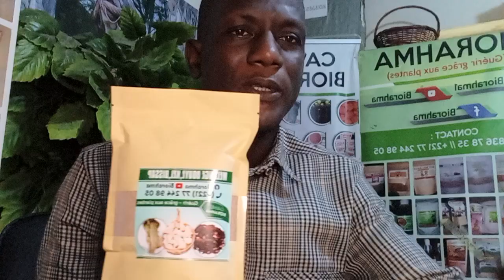bouy kel bissap